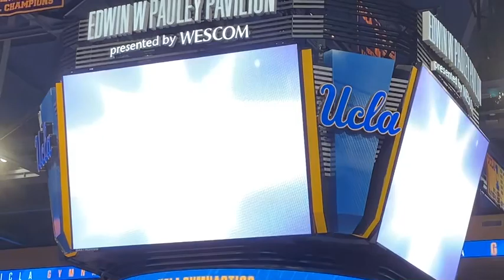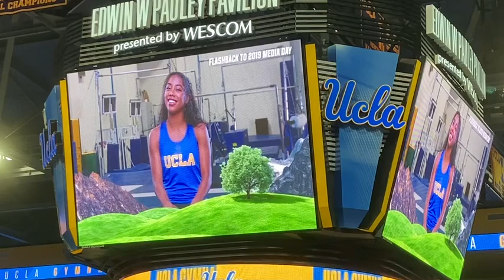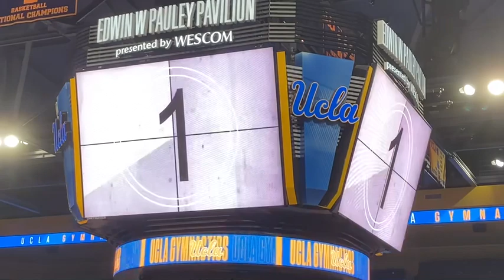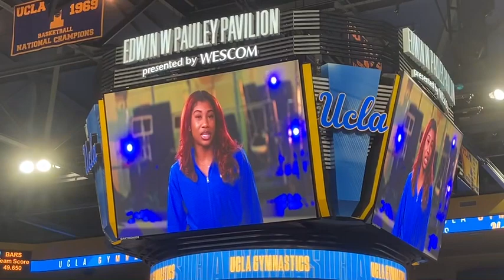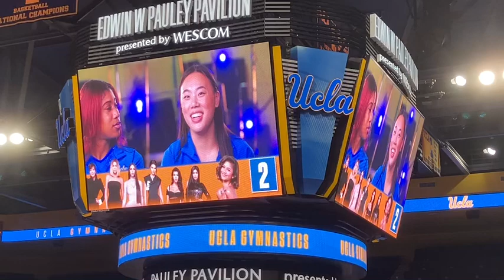UCLA vs Cal Gymnastics 2024 Vlog